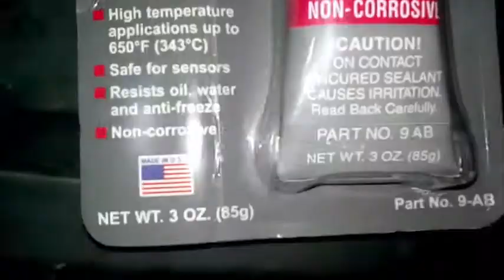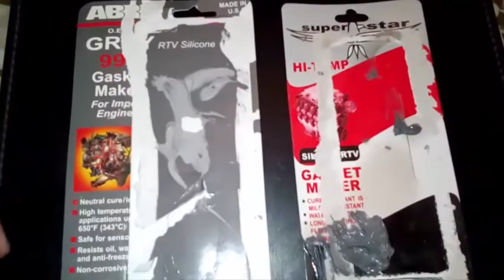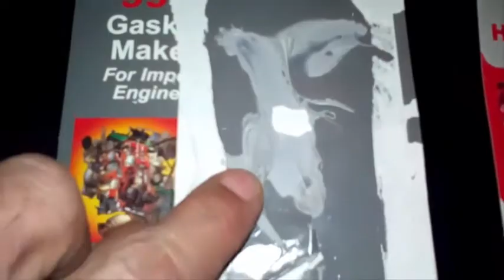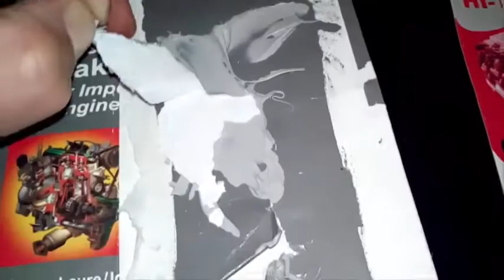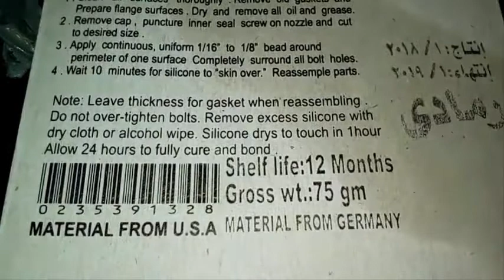كل شيء عن السيليكون الحراري (عظم) اقوى لاصق لاي مادة !!! والفرق بين الاصلي والتقليد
المعجون السحري سيليكون حراري بسعر 2.5 دولار اقوى لاصق ضد الماء لاصق قوي جدا للبلاستيك والجلد والزجاج والمعادن والخشب مدة جفاف السيليكون 24 ساعة لاصق ضد الحرارة والضغط لصنع الجوانات والقوالب والاسطمبات والفورم ولصق حوض المطبخ تحت الرخام .. وو حاجات كتيـر ... السهل الممتنع - هو ده اللي كلنا بندور عليه السليكون الحراري الامريكي على قناة تامر عوض -  مادة رائعة في خصائصها المطاطية يلتصق ويتماسك ويلتحم خلال ساعتين - وتكون مدة جفاف السيلكون تماما بعد 24 ساعة من الدهان وينشف مكونا طبقة مطاطية شديدة الالتصاق مثل اللبان (العلك) عازلة لتسريب السيليكون ضد الماء مقاومة للضغط والحرارة والنفاذية لذا يعتبر السليكون عظم لاصق ضد الماء يصلح استخدامه على أي سطح صلب تقريبا !! لاصق مقاوم ومضاد لمعظم السوائل والغازات. انظر بالأسفل *** طريقة ازالة السيليكون ***

- متوفر في محلات اكسسوارات السيارات ومحلات البويات بأسماء مختلفة:
- Silicone - Gasket Maker - Sealant - سيليكون - سيليكون حراري - سليكون عظم - سيلكون انابيب - مانع التسرب - سيليكون ضد الماء - لاصق ضد الماء - معجون السيلكون - سليكون سيارات - سيليكون جوانات - سيلكون امريكي - سليكون اصلي - لاصق السيليكون

- سعر الأصلي ( أبرو ) الأمريكي 40 جنيه ( 2.5 دولار )
- سعر التقليد من 15 - 25 جنيه ( 1.5 دولار )
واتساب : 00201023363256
تامر عوض

- اللون المشهور هو الرصاصي (الرمادي) لكن ألوانه لا تفرق شيئا في جودته (عن تجربه)
- شكل العبوة المشهور والمفضل في الاستخدام هو معجون السيليكون (شكل معجون الأسنان) فهو أسهل في الاستخدام بدون مسدس ضاغط واسهل في الدهان واللحام / التشكيل ولا يحتاج إلى مسدس/ ذراع ضاغط (حيث أن الشكل الأخير يحتاج إلى مجهود عضلي في التشكيل والدهان فضلا عن أنه ينشف ويجف منه جزء كبير يعوق استخدامه مرات أخرى) وخلي المسدس في جيبك.
- يلتحم ويتماسك خلال ساعتين من خروجه من الانبوبة وتعرضه للهواء
- مدة جفاف السيليكون تماما وبصفة آمنة هي 24ساعة (يوم كامل) منقول من على ظهر المعجون وليس ورقة الغلاف
- طول مدة جفاف السيليكون الحراري تعطيك فرصه أكبر لتشكيله وتسويته وإزالة الزوائد منه
شاهد الفيديو لآخره لمعرفة طريقة فحص واختبار السليكون لكشف السيلكون الاصلي من المقلد والمغشوش, ولمعرفة ما نوع السيليكون الذي ليس له تاريخ انتهاء وصلاحية محدودة/ السليكون المحدود بمدة صلاحية, واختبار مدة صلاحيته ما إذا كانت منتهية أم لا

استخدامات السليكون :

- أقوى لاصق للبلاستيك
- أقوى لاصق ضد الماء
- أقوى لاصق ضد الحرارة والضغط والانكماش والتمدد
- أقوى لاصق للبلاستيك ضد الماء والحرارة والضغط وتسريب الزيوت
- لاصق قوي جدا للكاوتش والمطاط
- لاصق قوي جدا للجلد
- أقوى لاصق للاحذية
- أقوى لاصق للزجاج
- لاصق قوي جدا للحديد والمعادن
- لاصق قوي جدا للألوميتال (الالمنيوم)
- لاصق قوي جدا للخشب
- اقوي لاصق للورق والكرتون
- لاصق يصلح استخدامه على أي سطح صلب تقريبا !!
- لاصق مقاوم ومضاد لمعظم السوائل والغازات !!
- أفضل من الإيبوكسي (معجونين الحديد/لحام الحديد) في المرونة وتحمل الحرارة والضغط والاهتزازات والتشققات
- عمل القوالب والاسطمبات والفورم لصنع تشكيلات البلاستيك والتحف واللعب والعرائس
- بديل السيليكون ربر (الذي يستخدم لعمل أول طبقة في الاسطمبة)
- بديل المعجون الحراري للمعالج (معجون البروسيسور)
- لصق أوشاش فوانيس السيارة
- لحام مادتين مختلفتين
- مادة لاصقة مرنة للحام الشروخ والتشققات والاهتزازات
- لحام البلاستك بالمنزل
- لحام بلاستيك الرديتر
- لحام عظم الكبوت وأعمال سمكرة السيارات
- عمل أي جاسكت أو تصنيع جوانات أو سيلات بأي شكل ومقاس
- مانع تسرب زيت المحرك
- مانع تسرب المياه والرديتر
- عمل جوان وش السلندر (يستخدم لبعض المحركات الصغيرة والموتوسيكلات وموديلات السيارات القديمة ومع انواع الجاسكت الرديئة لتقويتها)
- عمل جوان الكارتير (حوض الزيت) / جوان غطا التاكيهات
- اصلاح ثقب السخان وإصلاح تسريب سخان الماء وتسريب الخزانات والمواسير
- إصلاح تسربات سباكة والصرف وتسرب الماء من كرسي الحمام
- اصلاح تسريب غسالة الصحون
إذا كان السيليكون الحراري في بيتك فإن عندك مصنع صغير, وفكرة مشروع مربح ببلاش من البيت

*** ملحوظة هامة ***
طريقة إزالة السيليكون من اليد ( كن حذرا إذا استخدمت يدك في اللحام بالسيليكون )
- بداية يجب أن تستخدم إصبع واحد فقط أو اثنين لتوزيع السليكون في الموضع المطلوب لحامه (حيث أنه شديد الالتصاق بالجلد والبشرة)
- وبعد الانتهاء لا تغسل يدك إطلاقا حتى لا يتوزع السيلكون على كامل اليد فيصعب ازالته
- فقط امسح اصبعك بقطعة قماش لازالة أكبر قدر ممكن من السيليكون
- يمكنك أن تفرك إصبعك في الرمل أو الحجر لإزالة ما تبقى من السلكون
- بعد ذلك اغسل يدك بالماء والصابون جيدا (يسهل ازالة السيليكون بالفرك مع مرور الوقت عندما يجف)
* إذا أحسست أن بقايا السليكون لا تزال عالقة بيدك انقع/ اشطف يدك (( بالخل )) جيدا (( لمدة دقيقتين فقط )) حيث أن الخل آمن وفعال وسريع جدا في إزالة أي لاصق (قد يسبب الخل حرقان في أماكن الجروح ولكنه مادة طبيعية وآمنة) هذا كيميائيا يجعل من الأسهل إزالة بقايا السيلكون عن طريق الفرك

تجارب شخصية:
- استخدمت السلكون في إصلاح تسريب باب غسالة الأطباق منذ 2013 وللأسف لم أتمكن من التصوير وتعمل حتى اليوم بدون تسريب
- استخدمت السليكون أيضا في لحام شرخ قربة الرديتر لسيارة جيب 6 سلندر منذ 2015 وامتنع التسريب إلى الآن
- استخدمت السيلكون في لحام شرخ قربة الماء لسيارة رينو لوجان 2016 بنجاح وتصوير الفديو على الرابط